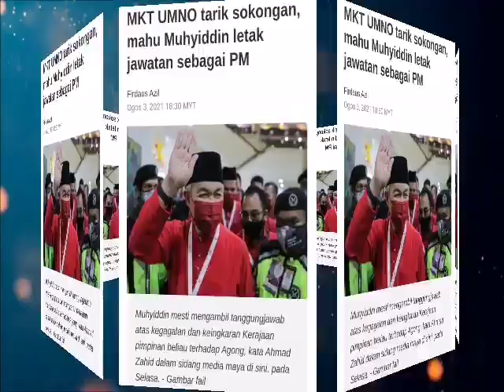HIDUP UMNO!! SELAMAT TINGGAL MUHYIDDIN!!!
Muhyiddin mesti mengambil tanggungjawab atas kegagalan dan keingkaran Kerajaan pimpinan beliau terhadap Agong dengan meletakkan jawatan sebagai Perdana Menteri secara terhormat